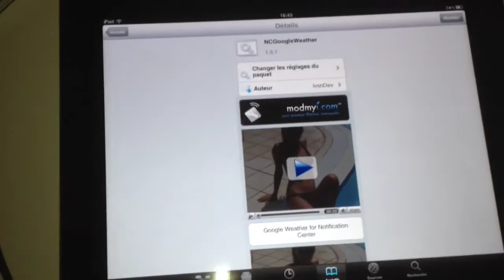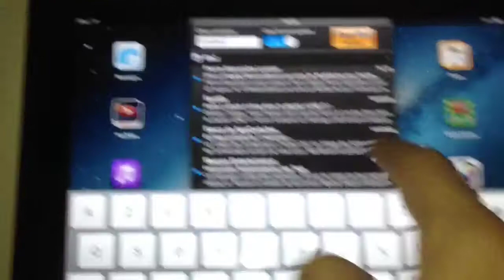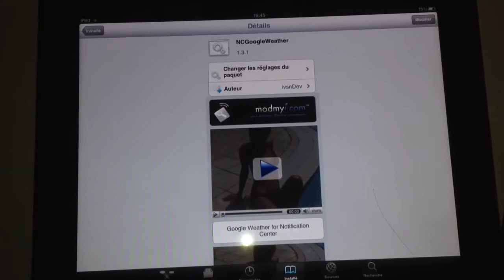NCGooleWeather un widget météo pour votre Ipad.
Présentation du widget NCGooleWeather un widget météo pour votre Ipad ((compatible  ipod touch et iphone) ce widget disponible gratuitement sur la source de modmyi.
 amicalement  jailbreakstyle